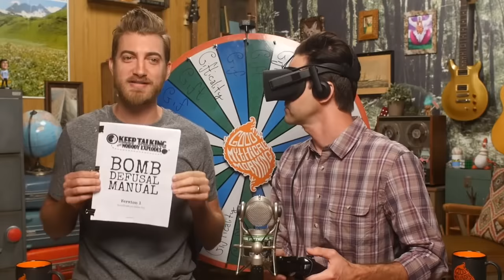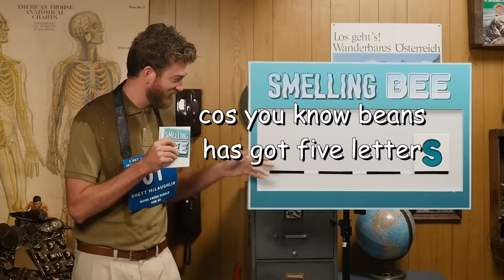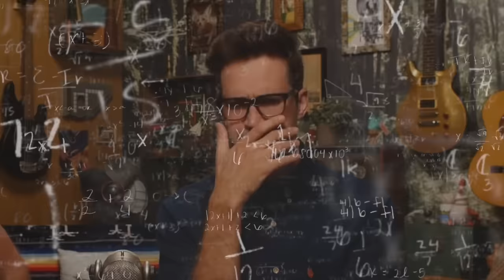link struggling for 7 minutes straight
he tries his best and thats all that matters

shoutout to mythicalbeastnation for suggesting some of the clips - timestamps are in the pinned comment.